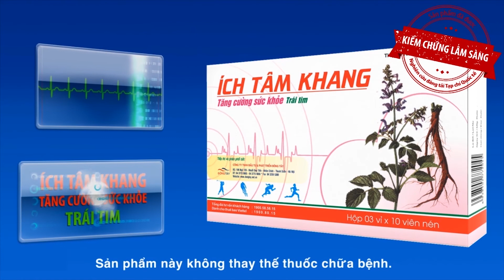Điều trị hẹp hở van tim khi nào dùng thuốc, khi nào phẫu thuật?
Mỗi người bệnh với tình trạng hẹp hở van tim khác nhau sẽ tương ứng với cách điều trị phù hợp kết hợp chế độ ăn và lối sống.
Bs. Đỗ Văn Bửu Đan - Trưởng khoa Điện sinh lý tim, Bệnh viện Tim Tâm Đức cho biết: điều trị hẹp hở van tim ưu tiên nội khoa trước, nếu như dùng thuộc bệnh không cải thiện, các bác sĩ sẽ cân nhắc đến phương pháp can thiệp/phẫu thuật. Trong một số trường hợp bệnh nhẹ thì chưa cần điều trị.
Vậy khi nào dùng thuốc, khi nào cần phẫu thuật?
Tất cả đã được bác sĩ giải đáp trong video trên. Qúy độc giả cùng lắng nghe để có thể hiểu hơn về các cách điều trị và lựa chọn phương pháp chữa trị phù hợp cho bản thân nhé!

Trân trọng cảm ơn TPCN Ích Tâm Khang giúp hỗ trợ tăng cường sức khỏe trái tim đã đồng hành cùng AloBacsi trong chương trình này!